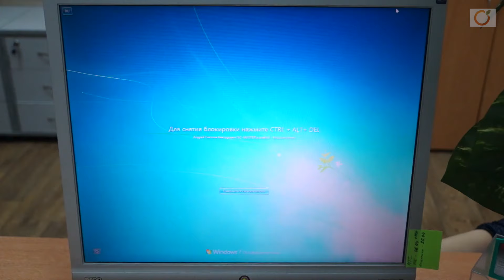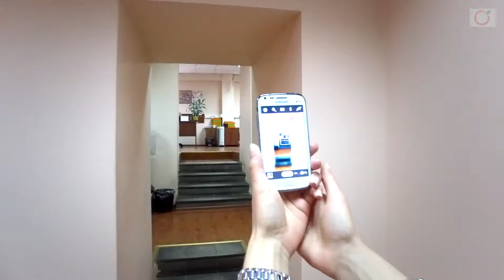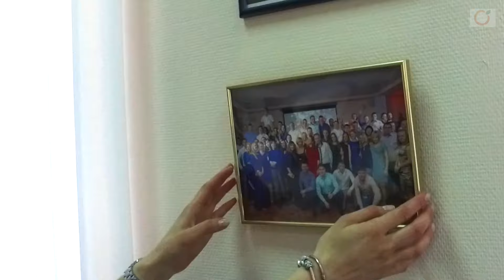SimMaster - 11 Years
День рождения компании! Сим Мастер - 11 лет
Проект: Стрелина/Светлов